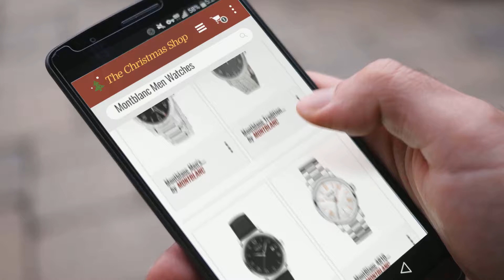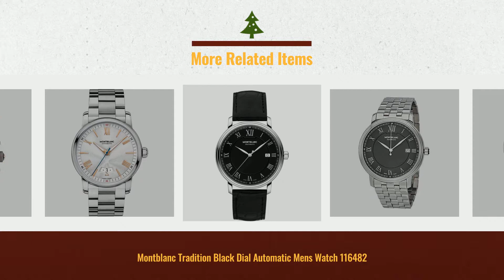Top 10 Montblanc Men Watches Gift Ideas / Countdown To Christmas 2018! | Christmas Countdown Guide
Black Friday / Cyber Monday MontBlanc Star Roman UTC Chronograph Automatic Mens Watch 113880 by MONTBLANC

Black Friday / Cyber Monday Montblanc Tradition Black Dial Automatic Mens Stainless Steel Watch 116483 by MONTBLANC

Black Friday / Cyber Monday Montblanc Tradition Black Dial Automatic Mens Watch 116482 by MONTBLANC

Black Friday / Cyber Monday MontBlanc 4810 Automatic Mens Watch 114852 by MONTBLANC

Black Friday / Cyber Monday MONTBLANC WATCH TIMEWALKER STEEL & CERAMIC COLLECTION 112604 by MONTBLANC

Black Friday / Cyber Monday Montblanc Men's 'Timewalker' Swiss Automatic Stainless Steel Dress Watch, Color by MONTBLANC

Black Friday / Cyber Monday Montblanc Men's 'Star' Automatic Stainless Steel and Leather Dress Watch, Color:Black by MONTBLANC